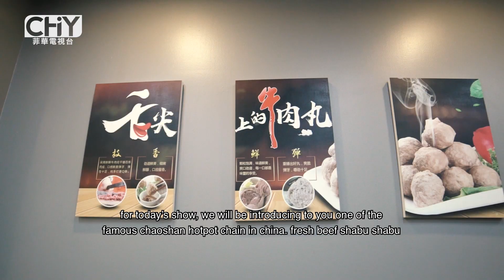Chinoy Eats: Fresh Beef Shabu Shabu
Chinoy TV is a 30-minute lifestyle magazine show based in sunny Philippines that tackles the different facets of Chinese-Filipino lifestyle, including people, events, sports, fashion and food. Transcending traditional media, it has now crossed into online, print, and events to cater not only to Chinoy audience, but to Chinese and Filipino culture aficionados as well.

On this chow: Taste beef fresh off the butcher's table at Fresh Beef Shabu Shabu!

Chairman of the Board: Henry Tan 陳亨利
President and Chief Executive Officer: Alvin Kingson Tan 陳丁山
Chief Operating Officer: Loraine Tan 姚麗英
VP for Operations: Andrew Kentson Tan 陳金竹

Chinese Consultants:
Evans Chiu 蔡懷強
Chan Kim Kee 留金枝
Eluina Co Sim 許麗容

Chinese Translators:
Jennifer Liao 許麗容
Sonny Chua 蔡永康

Host: Janeena Chan 蔡詩仁

Voice-Over Talent: Joy Wu 吳雪聯

Executive Producer: Stanley Buenafe Gajete
Creative Director: Rowel ‘RC’ Cornejo

Associate Producer: Jodie Gail Go 吳曉莉
Senior Multimedia Producer and Segment Producer: Chloe Ellis Yu

Master Editor: Sheridan Valdez
Senior Editor: Nico Barriera
Junior Editor: Paulo Obia
Junior Editor: Alvin Cabalhug

Graphics Artist: Erica Bermudez

Cameramen:
Rey Menieba
Richard Gregorio
Ramonette Santiago
Guildo Gilaran
Clarence Cuevas

Finance Head and Office Manager: Lorelie Fuentes

Marketing Executives:
Mishelle Alberto
Pep Serrano
Meryl Tan